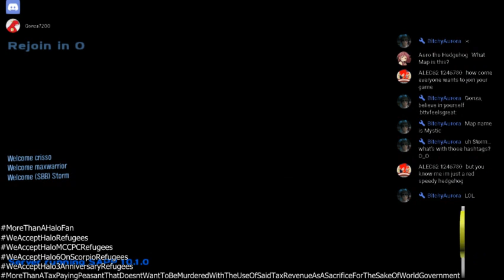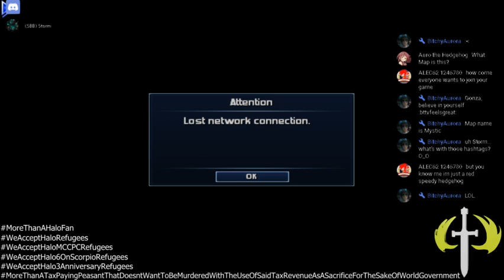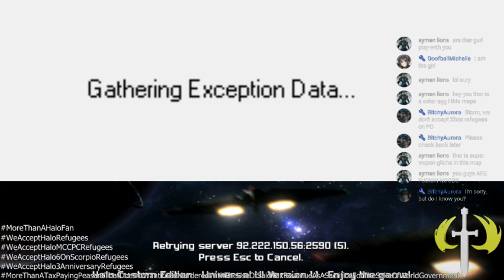Halo CE - Gamenight w/ Subscribers! (23.06.2017)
Alright, since you obviously don't know what descriptions are, I'll explain this thing for you anyway.

YES, YOU CAN JOIN THIS GAMENIGHT.

YOU MIGHT HAVE TRIED TO JOIN THE SERVER WITHOUT GETTING THE MAP PACK, THAT'S FINE.

WE MIGHT HAVE MAPS YOU CAN'T DOWNLOAD ON HAC2, THAT'S WHAT THE MAP PACK IS FOR.

IF YOU WANT THE MAP PACK, EVEN THOUGH IT'S IN THE TITLE OF THIS LIVESTREAM, GO AND THEN gamenight_announcements.

IF YOU SOMEHOW, SOMEWAY, CAN'T FIND THE MAP PACK, STOP DMING ME ON DISCORD, I'M LIVESTREAMING HALO CE.

YOU MIGHT HAVE TRIED TO JOIN THE SERVER WITH THE MAP PACK, THAT'S FINE.

WE MIGHT HAVE A FULL 16/16 SERVER AND YOU CAN'T JOIN THE SERVER. JUST WAIT UNTIL SOMEONE QUITS WHILST STAYING ON THE QUEUE AND NOT COMPLAIN TO ME ABOUT IT ON DM.

YOU MIGHT HAVE SUCCESFULLY JOINED THE SERVER WITH THE MAP PACK, THAT'S FINE.

WE MIGHT HAVE A MAP YOU DON'T LIKE, GOOD, JUST VOTE TO SKIP AND NOT SUGGEST ME MAPS THAT AREN'T IN THE MAP PACK, AS YOU SHOULD'VE SUGGESTED IT WHEN I ASKED YOU TO BEFORE THE GAMENIGHT.

YOU MIGHT HAVE JOYFULLY JOINED THE SERVER WITH THE MAP PACK, THAT'S FINE.

ENJOY THE FUN, I DON'T DO THIS VERY OFTEN DUE TO MY TIME CONSTRAINTS.

YOU MIGHT NOT BE ABLE TO JOIN BECAUSE YOU'RE IN SCHOOL OR AT WORK.

WELL BUY ME TICKETS TO YOUR HOUSE AND WE'LL DO IT THERE AND STOP COMPLAINING ABOUT THE TIME ON DM.